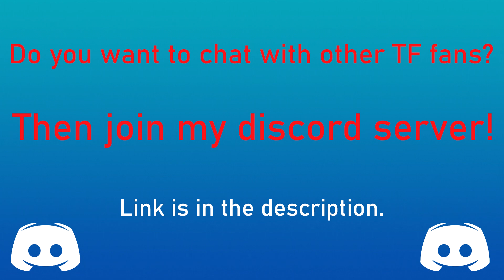Paws Transformation / Paws TF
Paws Transformations!

Requested by: "Pebble"/Bharry99

Link to the art:
1. - Recurrent (0:13-0:21)
2. - Recurrent (0:22-0:30)
3. - Dexter.98 (0:31-0:40)
4. - 3waycrash (0:41-0:49)
5. - CatMonkShiro (0:50-0:58)
6. - Recurrent (0:59-1:07)
7. - TransformationAnonymous (1:08-1:16)
8. - TheRazzDazzler11 (1:17-1:25)
9. - 3waycrash (1:26-1:34)
10. - Quimera-art (1:35-1:43)
11. - Kainik (1:44-1:52)
12. - 3waycrash (1:53-2:01)
13. - KaikoTheShark (2:02-2:10)
14. - Recurrent (2:11-2:19)
15. - Recurrent (2:20-2:28)
16. - Fountain_Malchemy (2:29-2:37)
17. - Recurrent (2:38-2:46)
18. - Nyhgault (2:47-2:55)
19. - TheRazzDazzler11 (2:56-3:04)
20. - Ferret-Badger (3:05-3:13)
21. - Recurrent (3:14-3:22)
22. - MiltonHolmes (3:23-3:31)
23. - LM (3:32-3:40)
24. - @Terri_TF_art (3:41-3:49)

TAWC (TF Art Weekly Challenge) is a contest that is up on my server, every 2 or 3 weeks, after voting for a challenge category, everyone have 2 weeks to make a Transformation art with this category.

Cookie :3